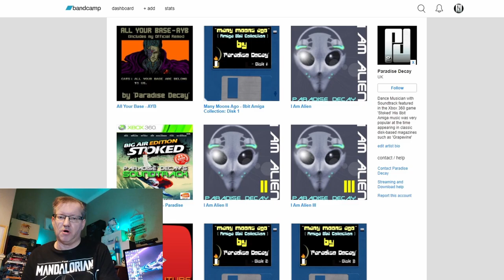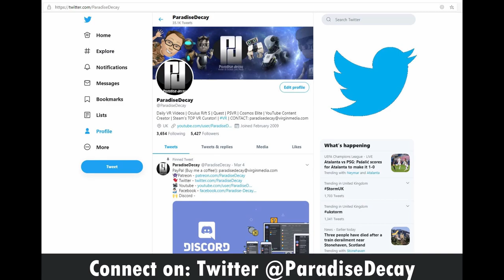EXCLUSIVE look at REALMS VR! - We FINALLY got a FALL GUYS style game! // Oculus Rift S // RTX 2070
My Initial Impressions:
Have you ever wanted to play a game like FALL GUYS built up for VR? Well this could be it.
For an early access game this has a lot of potential.
In this video I played SOLO just to check out the levels and the potential for the game.
I can imagine this game being bags of fun playing with friends.

Game Description from the Developers:
VR Fun Competitive Races, Fighting and Stealing from friends or the public. Or Race alone.

☆ MY PC Specs:
☆ 16.0GB Ram